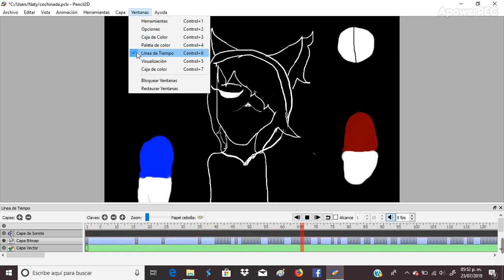P.P. meme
Sorry but the app are. ugh